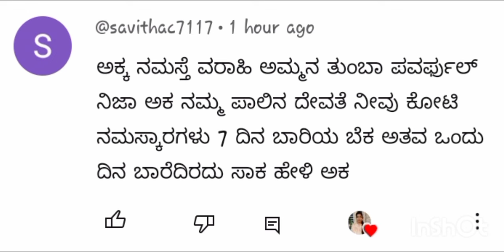ದುಃಖ-ಶತ್ರುನಾಶಕ, ಧನದಾಯಕ ಶಕ್ತಿಶಾಲಿ ಚಮತ್ಕಾರಿ ಲಕ್ಷ್ಮೀನರಸಿಂಹ ಮಂತ್ರ / very powerful Mantra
ದುಃಖ- ಶತ್ರು ನಾಶಕ ಧನದಾಯಕ ಶಕ್ತಿಶಾಲಿ ಚಮತ್ಕಾರಿ ಲಕ್ಷ್ಮೀನರಸಿಂಹಸ್ವಾಮಿ ಮಂತ್ರ